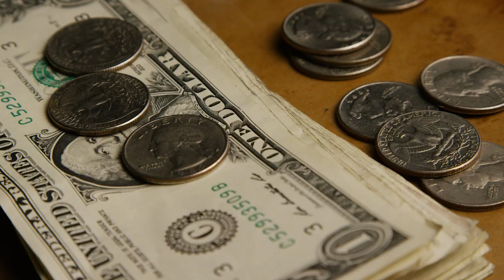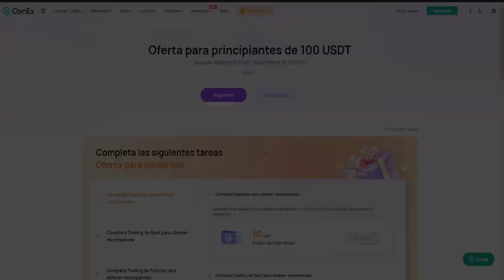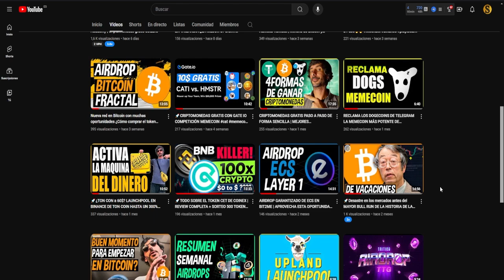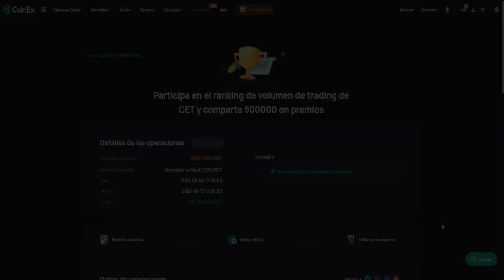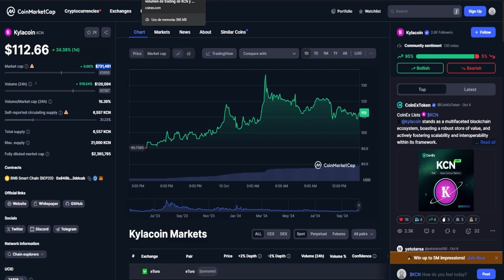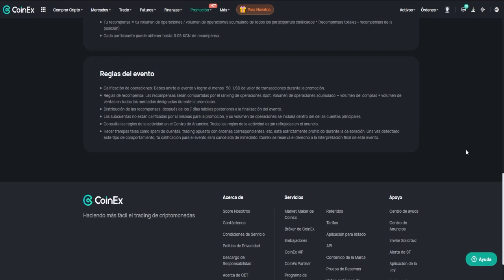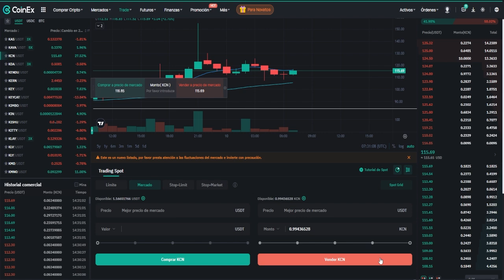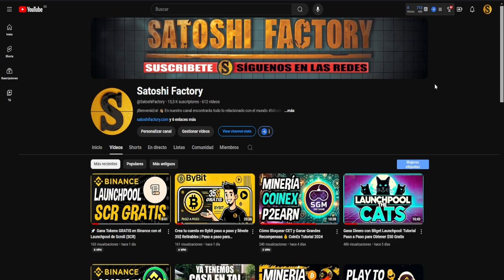Consigue $100 Gratis en Coinex con Esta Promoción Exclusiva 💥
En este vídeo te mostramos cómo ganar criptomonedas gratis en Coinex participando en torneos y usando Coinex Mining. Además, obtén $100 en comisiones gratis con nuestro enlace exclusivo.

00:00 - Introducción: Cómo ganar criptomonedas en Coinex
01:30 - ¿Cómo crear una cuenta en Coinex y llevarte $100 gratis?
02:12 - ¿Cómo reclamar la recompensa de $100 gratis?
02:32 - ¿Cómo realizar un depósito en Coinex?
03:14 - Rentabilidades anteriores en Coinex Mining y Tradeboard
03:39 - Sobre el token CET de Coinex y su potencial
04:28 - ¿Cómo ganar dinero con el Tradeboard de Coinex?
05:54 - ¿Cómo operar en Coinex para generar volumen y ganar recompensas?
06:30 - ¿Cuándo recibiré mis recompensas?
07:00 - Recomendación: No hagas trampas en Coinex
07:30 - Conclusión y sorteo de $5

Es importante leer y comprender los riesgos de esta inversión que se explican detalladamente en la siguiente dirección: